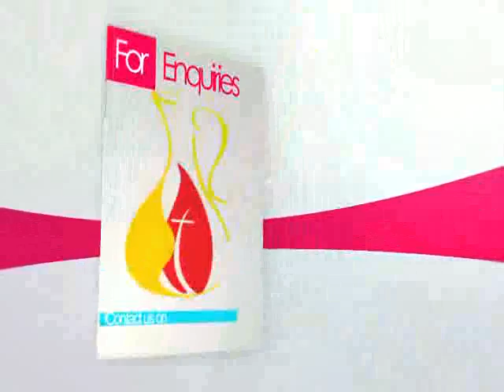Understanding Why You Are Where You Are Part 2